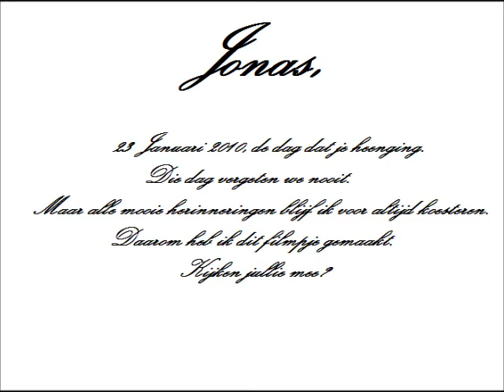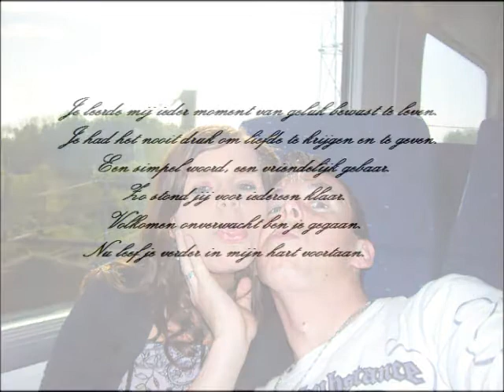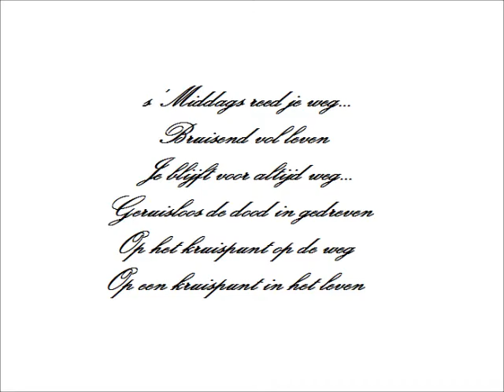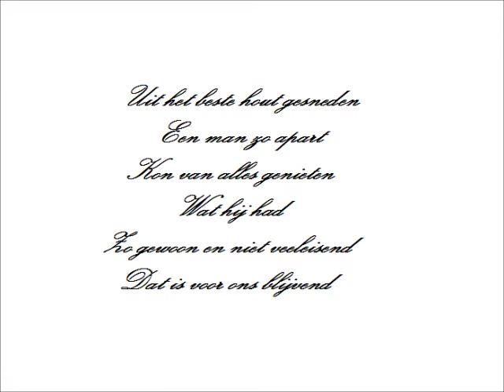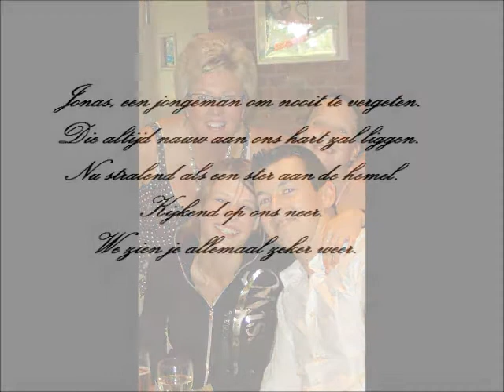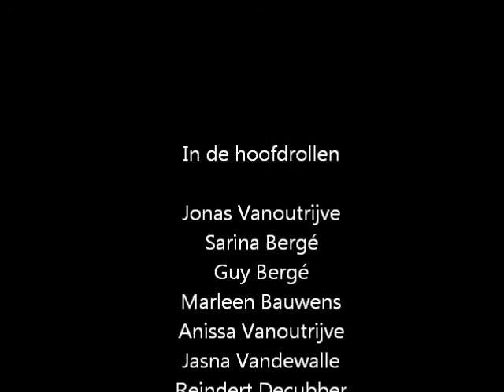Mijn film jonas 1